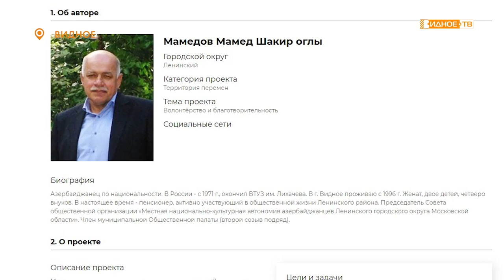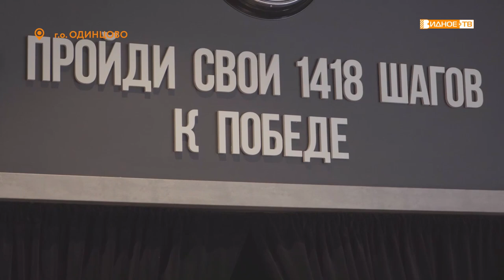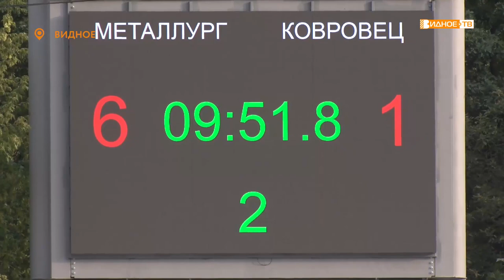Новости телеканала Видное-ТВ (24.08.2021 - вторник)